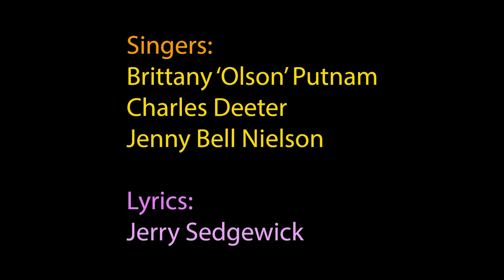Skinny Sexy Rich and Breasty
Here's another take on what it appears our culture demands of us, male and female and in between. Do you think so? I'm not saying there's something wrong with being any one of the things said in the song, but are these commandments for all of the square pegs that don't fit in culture holes? And why should we all strive for these things?